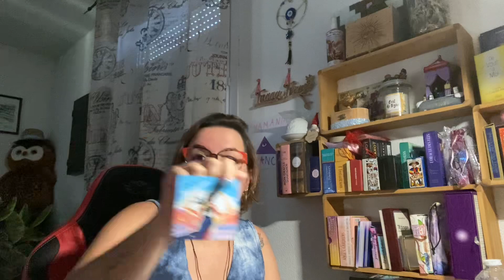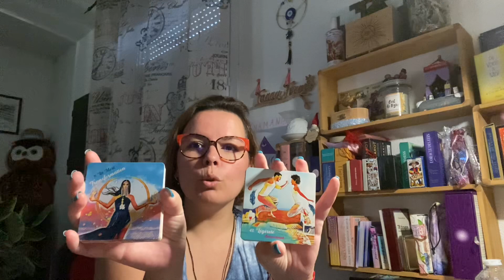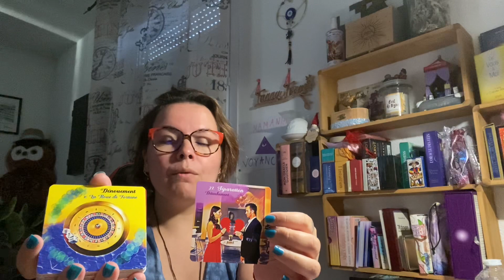⭐️CAPRICORNE AOÛT 2022~ force et détermination améliore ta situation 🍀🌞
🧿🧚‍♀️🔮saluuuuuuuut🔮🧚‍♀️🧿

Création d’un site internet professionnel :

Voici David , c’est le créateur de mon site internet, comme on me le demande souvent je te mets ci-dessous ses coordonnées 🤩

Atypik.link est une agence web à taille humaine spécialisée en création de sites internet et en référencement naturel (SEO).

JSPMCEPMVSPMJSPMFEP